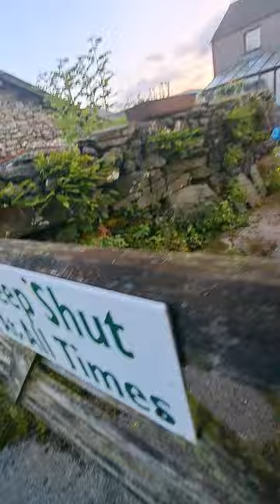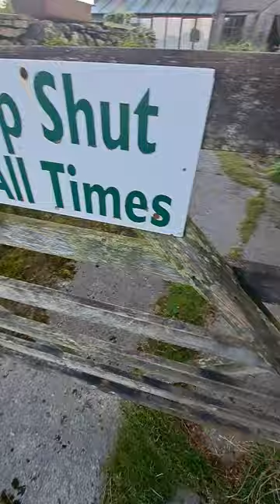The Breakdown of the expedition & the final practice walk | Day 1 Part 2 | Gold DofE | 05:26 - 05:43